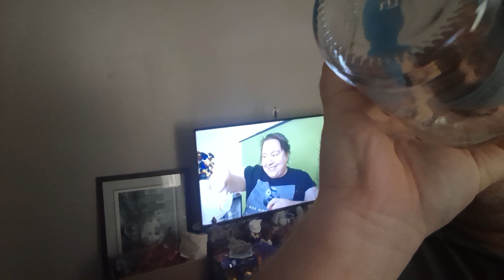Dylan Drinks Water #5337